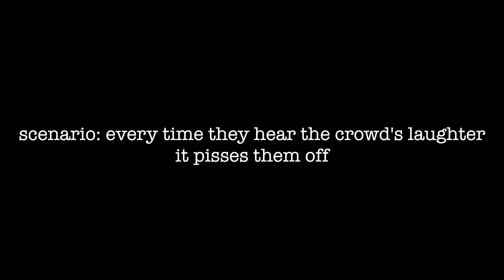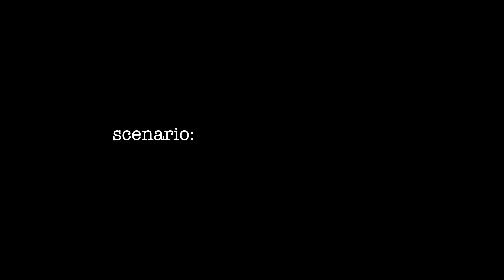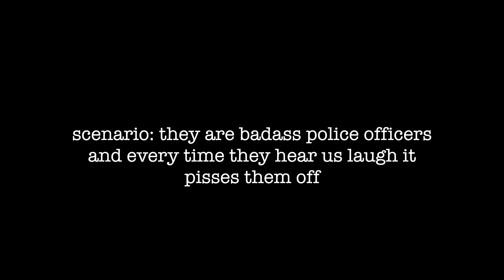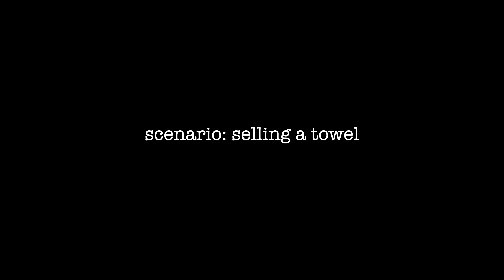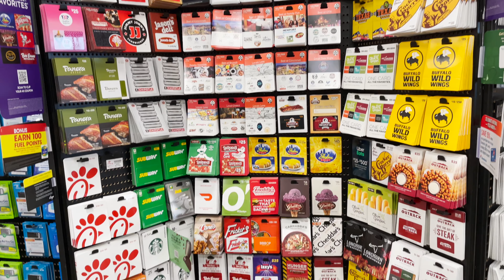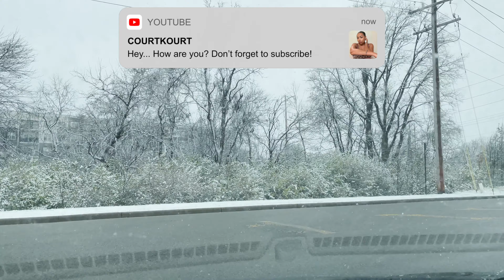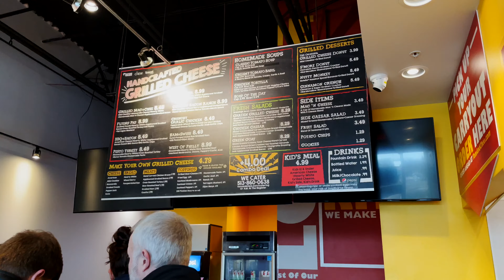WEEKEND VLOG| WE WENT TO SEE A HYPNOTIST | TOP GOLF BIRTHDAY PARTY| LIL DEBBIE ICE CREAM REVIEW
Another weekend creating memories! 🤎